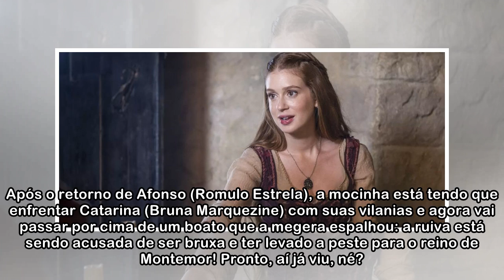Novela "Deus Salve o Rei": Amália (Marina Ruy Barbosa) escapa da morte com ajuda sobrenatural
Em "Deus Salve o Rei", Amália (Marina Ruy Barbosa) foge da forca com ajuda de Agnes (Mel Maia) Essa foi por pouco, hein! Amália (Marina Ruy Barbosa) está passando por maus bocados em "Deus Salve o Rei...